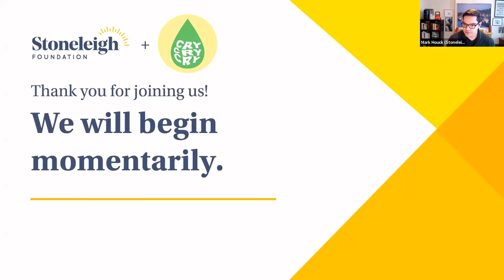Youth Partnership Spotlight: Creative Resilient Youth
The Stoneleigh Foundation and Creative Resilient Youth discuss the ways in which co-creation and safe spaces support the well-being and leadership of young people.

This event is part of Stoneleigh's Youth Partnership Spotlight Series highlighting the critical work that Philadelphia’s young leaders do every day.

Creative Resilient Youth is an intergenerational collective that promotes equitable access to mental health supports by developing youth-led models of care through co-learning, socially engaged art, and leadership training.

Links